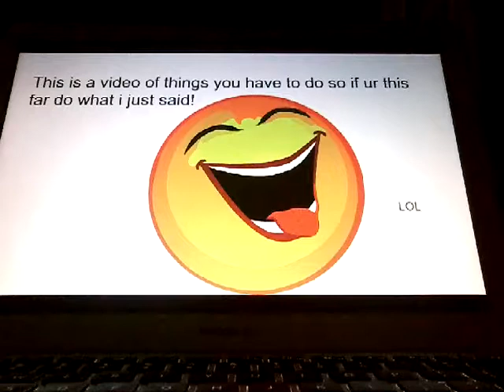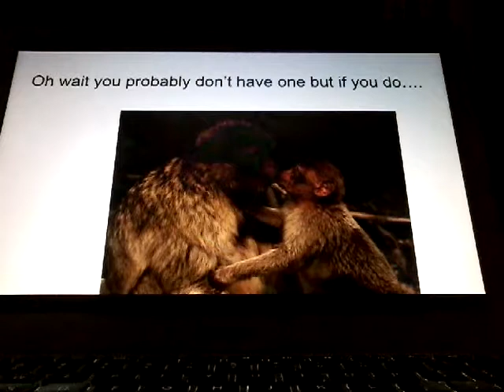Things you have to do!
Blaa